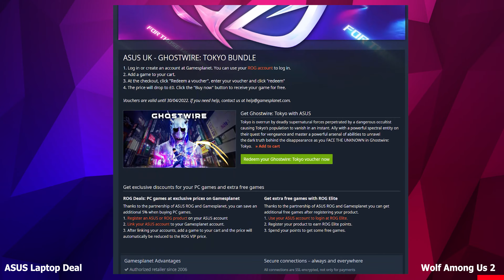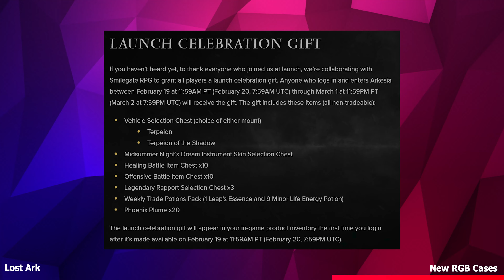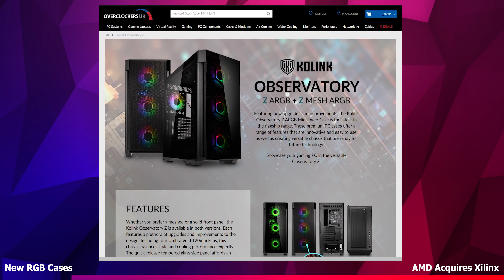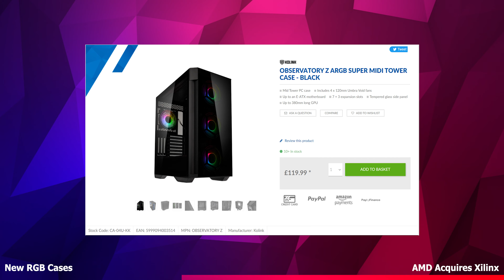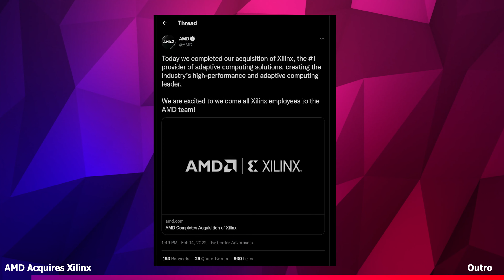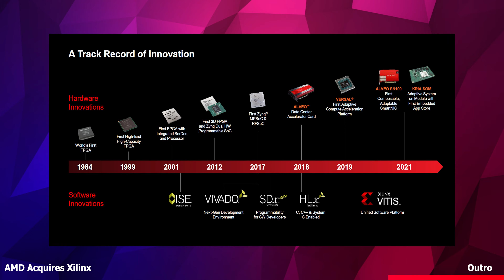Free Games, Tell Tale’s New Launch, New RGB PC Cases | Overclockers UK Newsweekly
Overclockers Newsweekly brings you the best Gaming, Technology and PC Industry News every Friday! In this 7th Instalment for 2022 Briony covers the latest stories all about a couple of Free Games, a highly anticipated TellTale Game, a new MMO and a lot of choices if you’re in the market for a new PC case and much more!

00:00 – Intro

00:29 – Epics Free Game

01:31 – ASUS Laptop Deal

02:48 – The Wolf Among Us 2

04:31 – Lost Ark

06:13 – 3 New RGB Cases

08:48 – AMD Acquires Xilinx

10:07 - Outro Overclockers UK